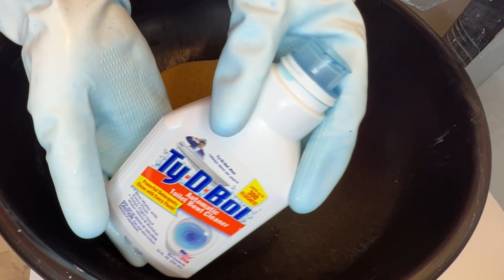💙🧽🤍 ASMR: Ty D Bol Bathroom Sink Overload 🤍🧽💙